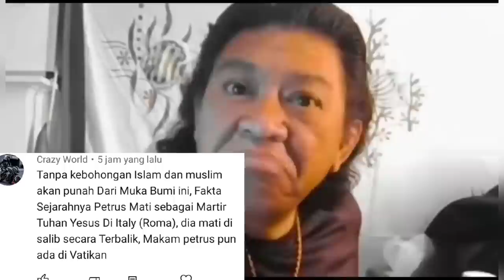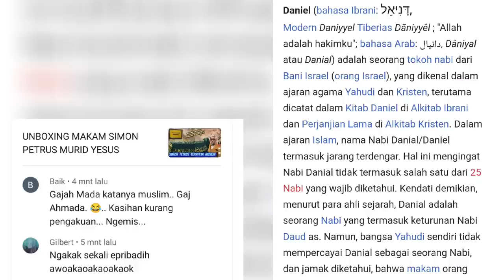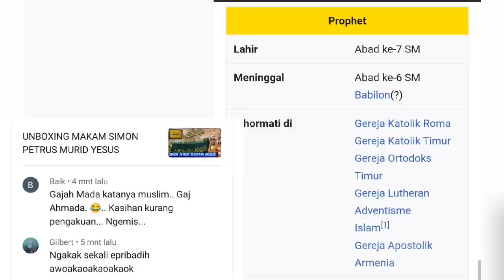JAZAD NABI DANIEL UTUH. SETELAH 13 ABAD DITEMUKAN OLEH ALI IBN ABI THOLIB